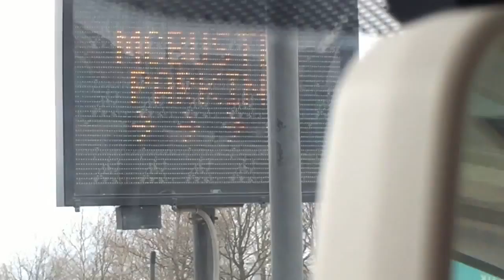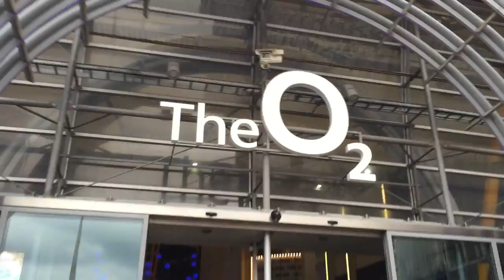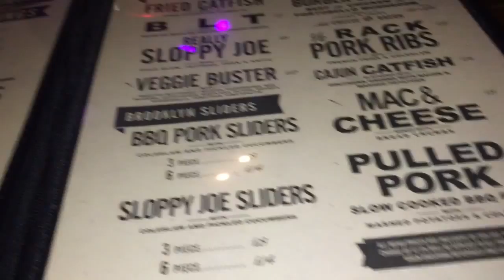McBusted at The O2 | Gemma Loves Cakes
A trip to the O2 to see the most awesome tour EVER!!